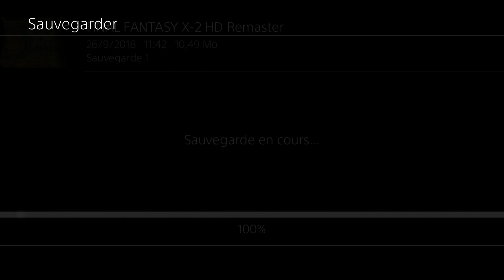Final Fantasy X-2 | Ep 65 | Acte 5 | Bevelle